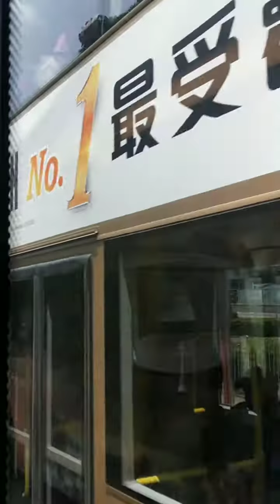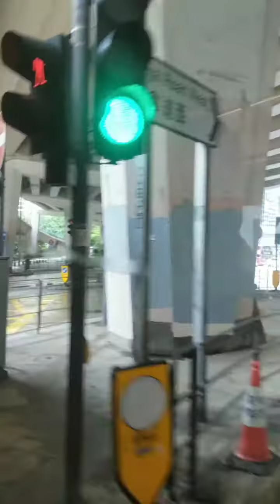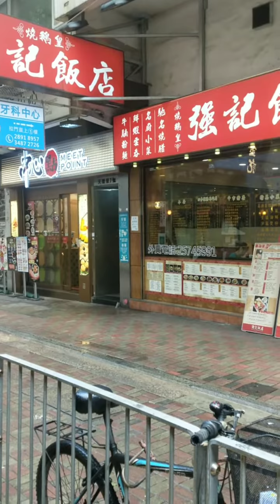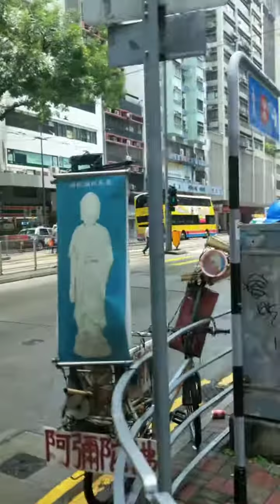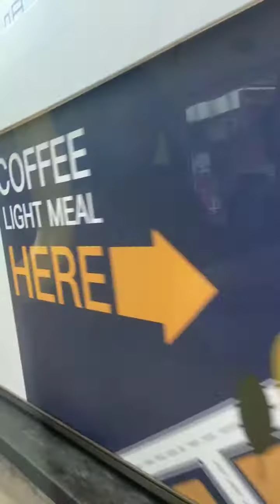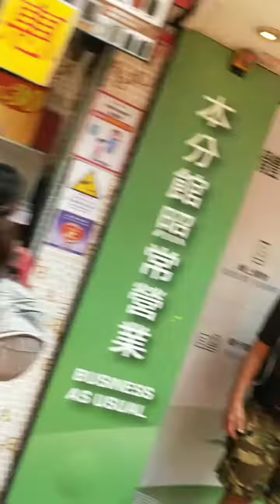suatu saat akan rindu jalan ini